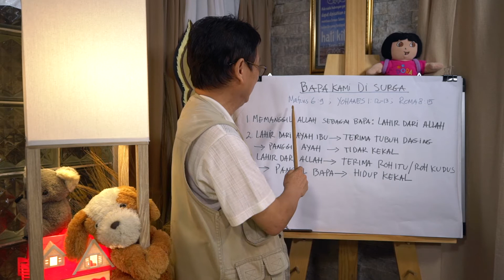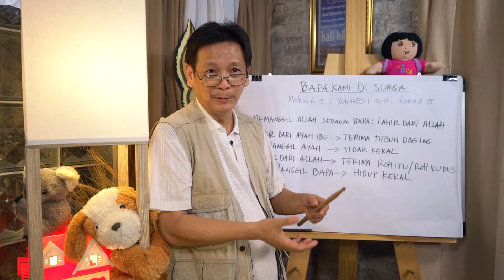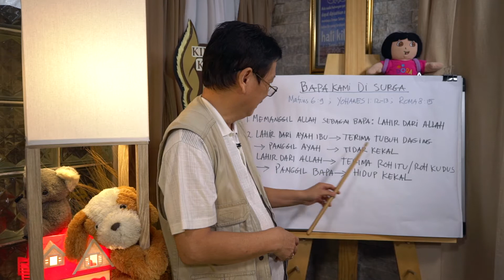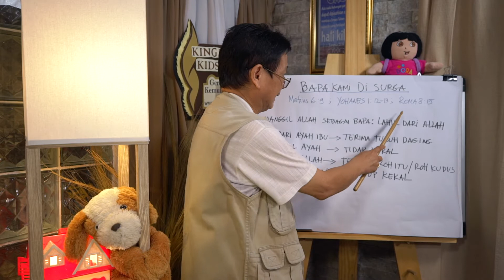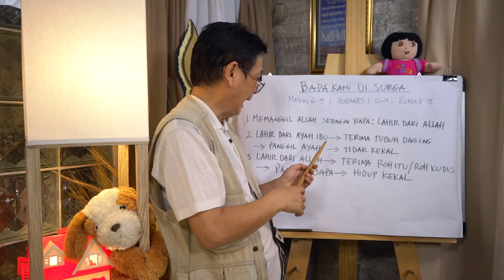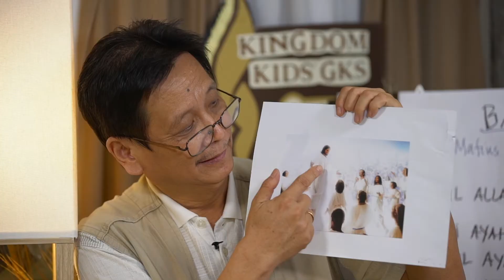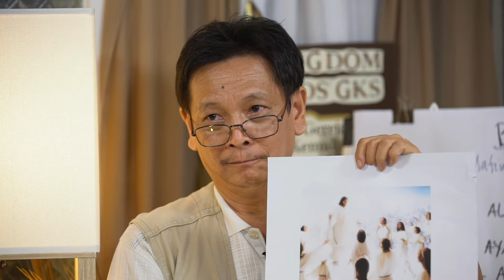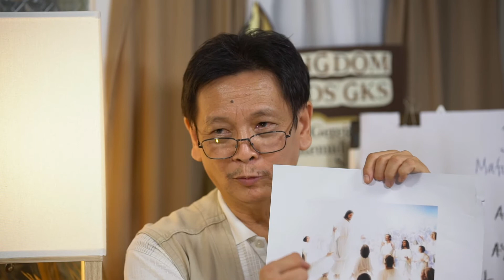IBADAH ONLINE KINGDOM KIDS GKS GROGOL | 25 OKTOBER 2020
Haloooo adik-adik!
Selamat datang di Ibadah Online sekolah minggu GKS Grogol!
Ayo ayo ayo semangat beri waktu terbaik buat Tuhan!
Adik-adik tahu kan kenapa kita beribadah di rumah?
Kita ibadah di rumah karena kita sedang membantu banyak orang yang sedang sakit kena virus untuk bisa cepat sehat lagi seperti kita!

Tapi kita juga harus berhati-hati yaa!
Cuci tangan pakai sabun dan jaga kebersihan setiap saat!
Ayo sekarang duduk yang manis!
Kita mau dengar Firman Tuhan dari Kak Tini dengan judul

Selamat beribadah!